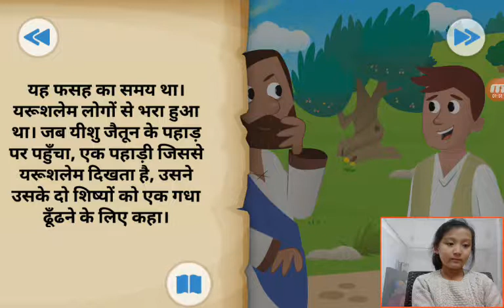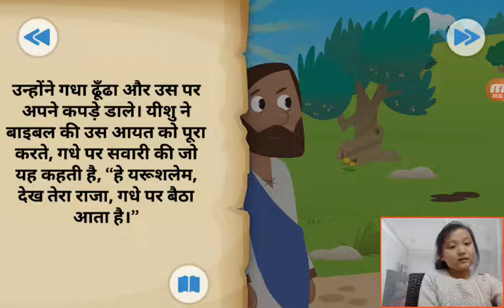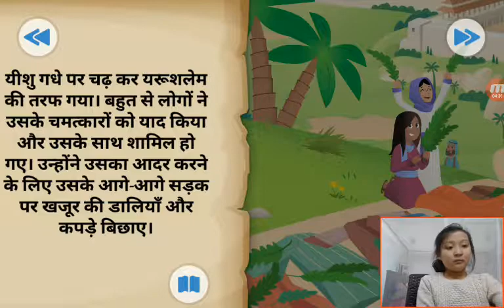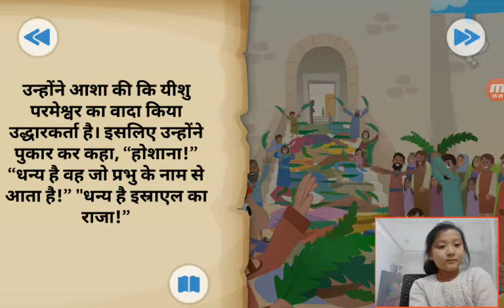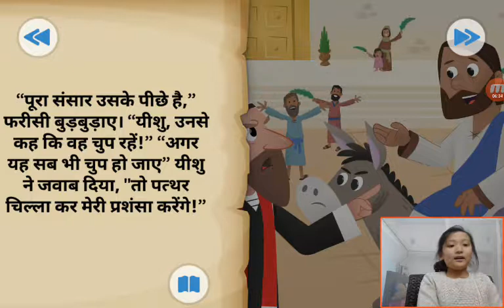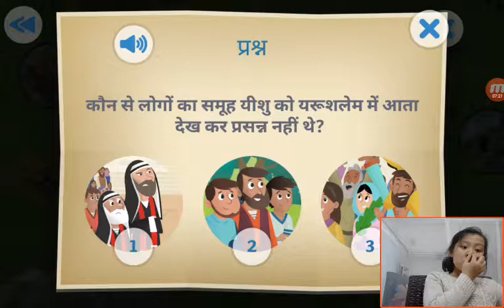‹Kids›Grace：Wonderful Bible Story‹성경이야기›– 호산나 예루살렘에 들어가시다, हमें होसाना और यरूशलेम में जाने दो।